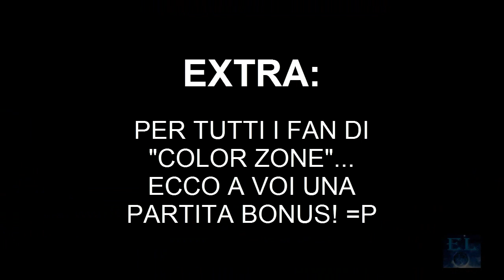[EL709] Mini-Game: Deadly Descent "L'Opposto di The Dropper" + Extra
Cari Amici, benvenuti in un Mini-Game che si contrappone al principio fondamentale di The Dropper! Questa volta inoltre dovremo batterci con altri giocatori per cercare quantomeno di prendere posto sul podio! Pronti per questa discesa mortale? =D

(Fondamentale per capire l'Extra! ^^)

(Seguiteci anche lì per non perdervi nessuna partita! ;)

(Seguiteci o comunque ricordatevi di controllarla quando siamo connessi su un server perché è lì che diamo le comunicazioni in diretta - per motivi di comodità rispetto all'attuale YouTube)

Fateci sapere se vi è piaciuto il Mini-Game! =)